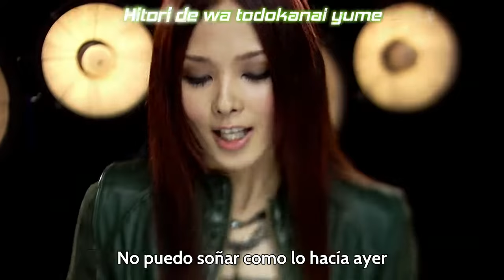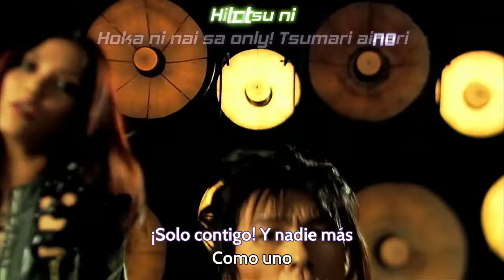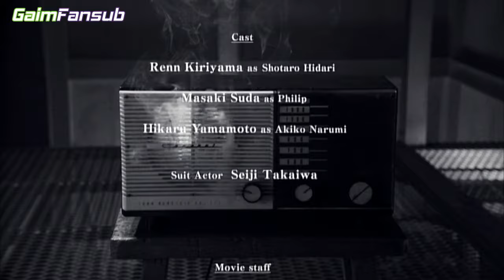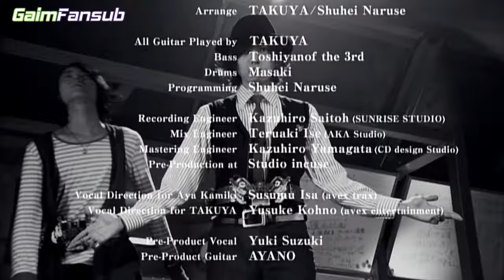Kamen Rider W-W-B-X W Boiled Extreme-Sub español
creditos a GaimFansub